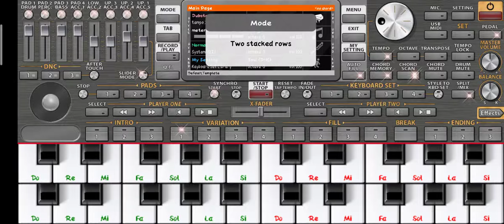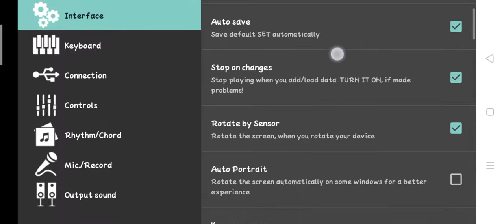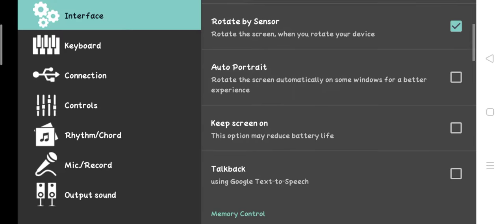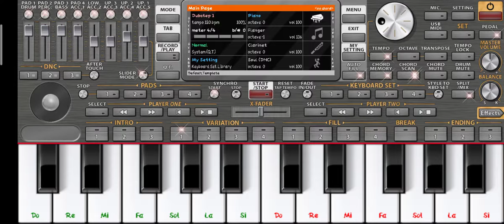របៀបដាក់TAB On ORG KHMER2021